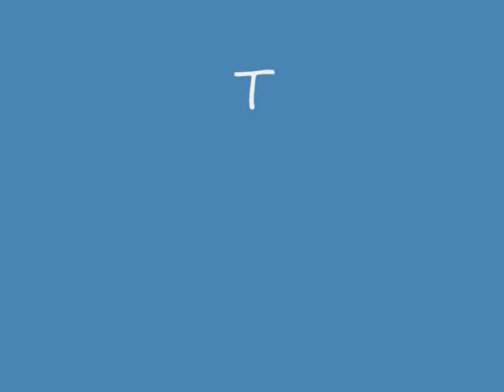BatleCSG [CSG′] »çђîçkîţą»ĈŞĢ« DarkOrbit